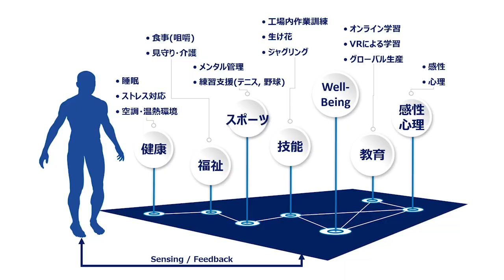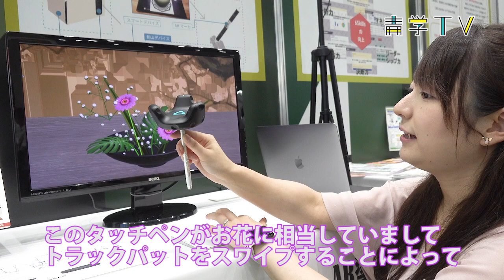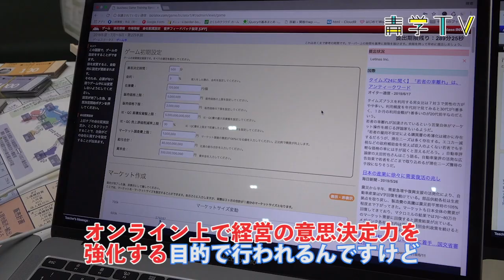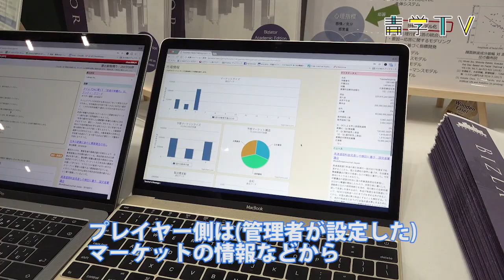【青学×イノベーション･ジャパン】次世代Well Being Project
東京ビックサイトで行われたイノベーション・ジャパンに青山学院大学も参加しました！各研究室のブースの情報をお届けします！

「イノベーション・ジャパン」
大学等の研究・技術シーズと産業界のニーズをつなげる国内最大級の産学マッチングイベント